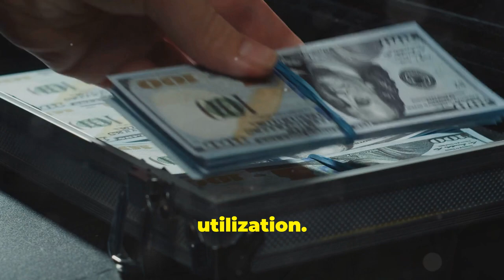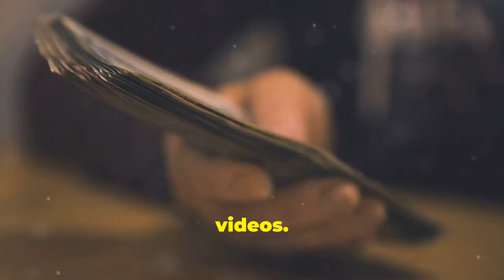From Debt to Wealth: Riches Revealed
In this video, we reveal the secret wealth strategy of the rich - how to leverage debt to build wealth and achieve financial success. Learn the key principles and mindset shifts necessary to turn debt into a powerful tool for generating wealth. Discover the strategies used by the wealthy to grow their assets and create long-term financial abundance.

If you're ready to learn how to get rich with debt and build wealth effectively, then this video is a must-watch!

Don't miss out on this valuable insight that can change your financial future forever.